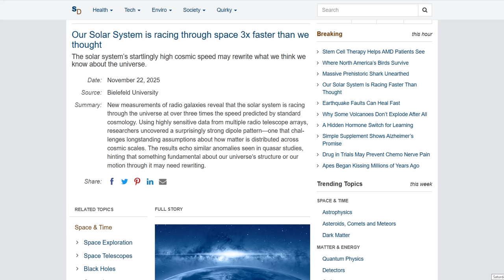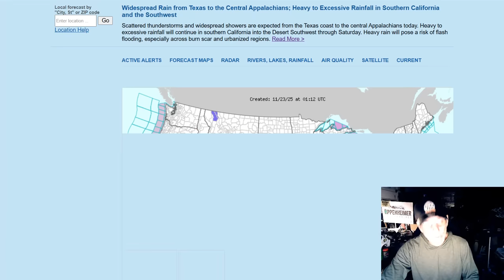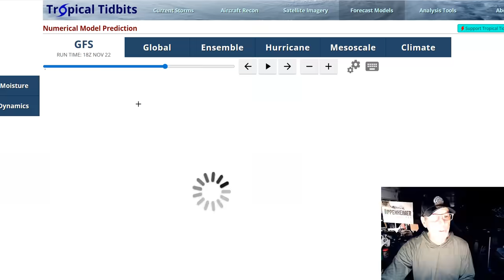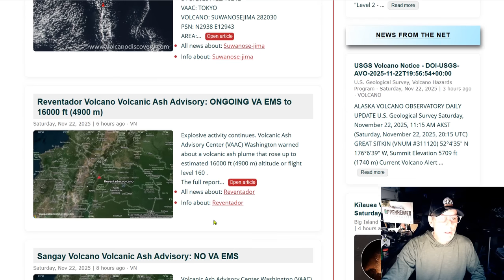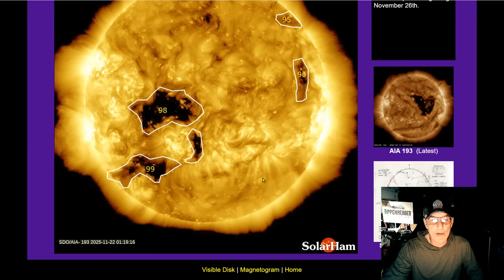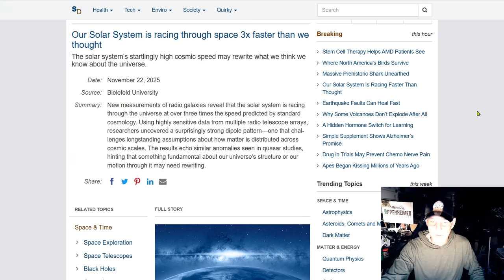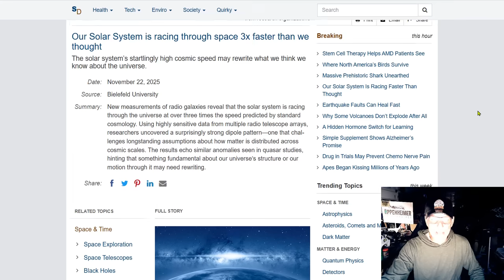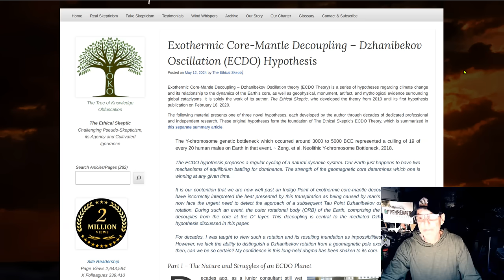Polar Vortex = Frigid Temps Into December - Solar System Racing Through Space 3x Faster Than Thought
Widespread Rain from Texas to the Central Appalachians; Heavy to Excessive Rainfall in Southern California and the Southwest
Our Solar System is racing through space 3x faster than we thought

Bitcoin: 17NV3vtcQhRnsRnjckCcYkKVEUcnirKQ62

independent media
climate change